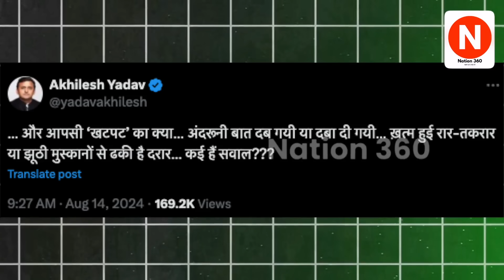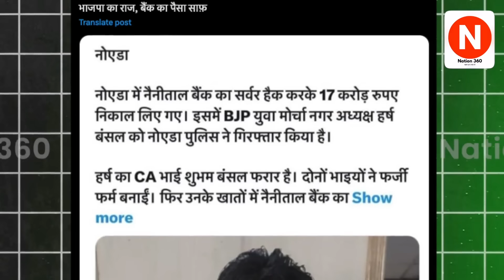योगी कुर्सी खतरे में देख डराने लग गए हद हो गई! Yogi | Keshav Prasad Maurya